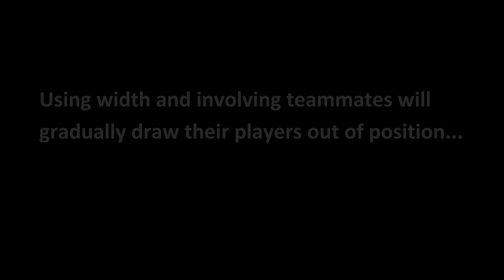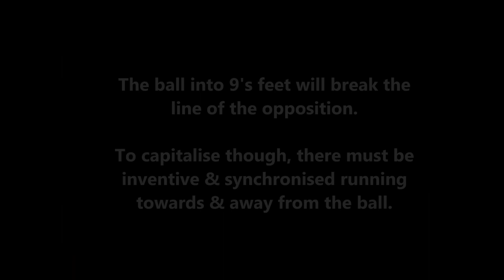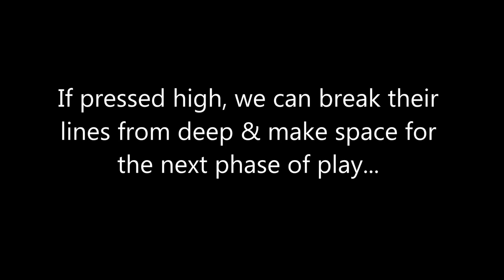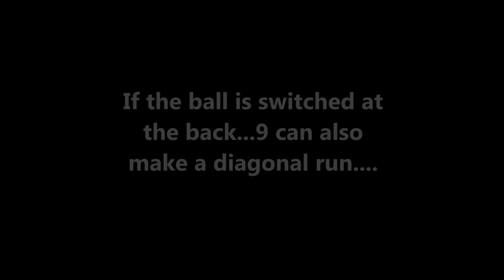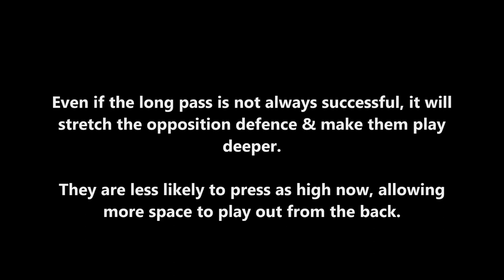Soccer Coaching Attacking in the 4-2-3-1 & 4-3-3 Formations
This soccer tactics video takes you through some of the most important features of attacking in the 4-2-3-1 and 4-3-3 formations. Playing out from the back, switching play and breaking lines are all included.
is a football/soccer coaching website with hundreds of videos for both grassroots and elite level coaches.